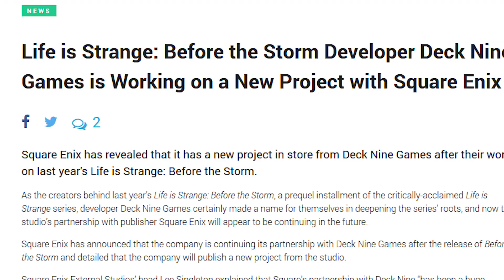Life is Strange Before the Storm 2 GERÜCHTE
Kylie Brown haut Neuigkeiten über ein Videospiel Synchronsprecher Projekt in San Francisco raus - worum kann es sich da handeln? Die Life is Strange Before the Storm 2 Gerüchte Küche wird angeheizt! Seit letztem Jahr wurde auch eine Zusammenarbeit zwischen Square Enix und Deck Nine angekündigt, also lässt sich womöglich ein zweites Teil des Life is Strange Prequel erwarten :o Könnte es etwa um einen Teil gehen, der Rachel Ambers Geschichte beleuchtet?
► Life is Strange 2 KAUFEN*

► Meine Filmausrüstung*:
● Vlog Kamera
● Mobiles Stativ